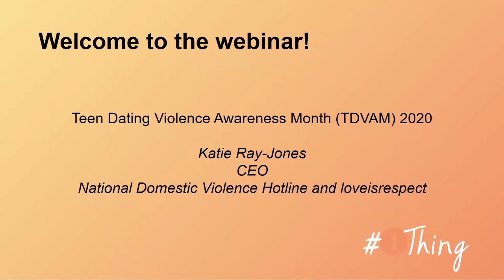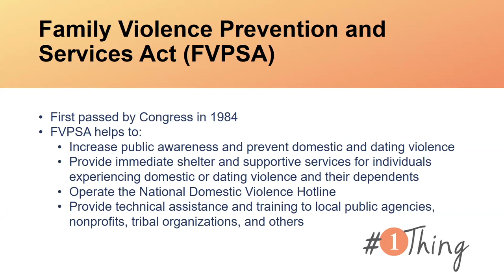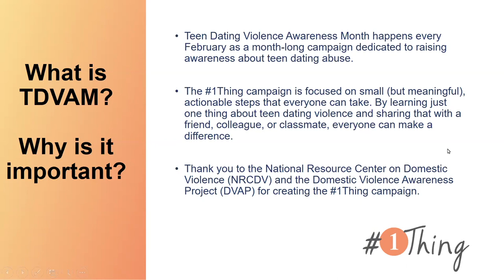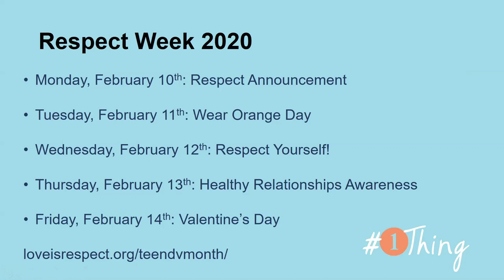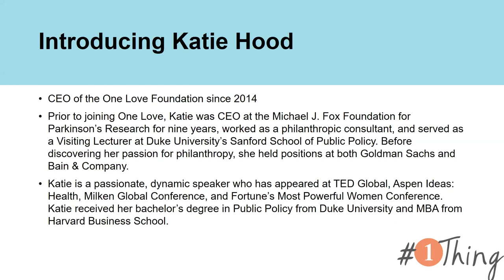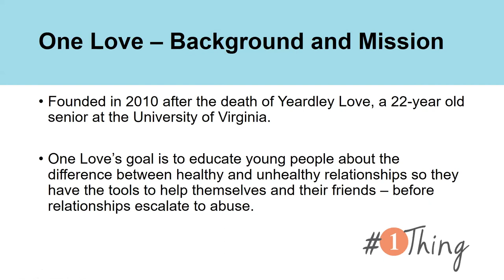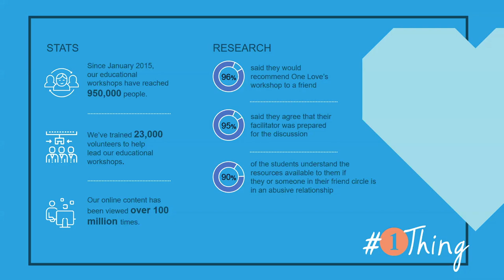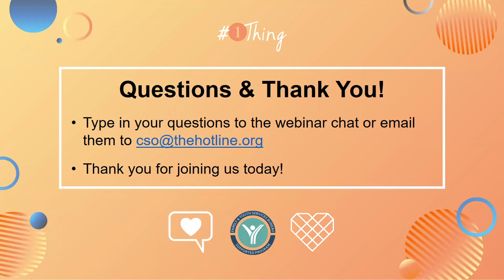Teen Dating Violence Awareness Month 2020 Webinar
Video begins around 00:00:45.

Thank you to the One Love Foundation and the U.S. Department of Health and Human Services for joining us to kick off TDVAM 2020.

By learning just 1Thing about teen dating violence and sharing that with a friend, collegue, or classmate, everyone can make a difference.